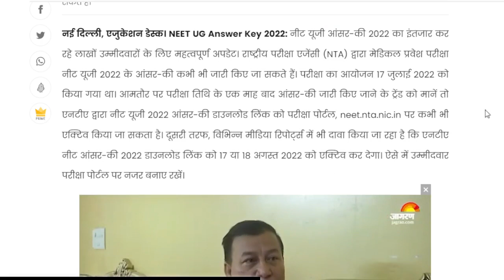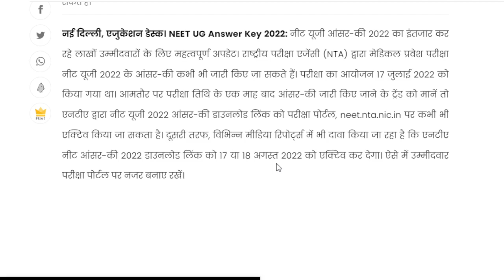Neet Answer Key 2022 | Neet 2022 Latest News Today | Neet 2022 Ka Result Kab Aayega